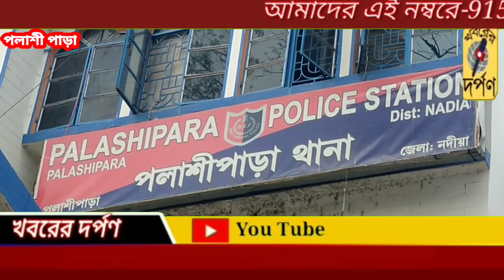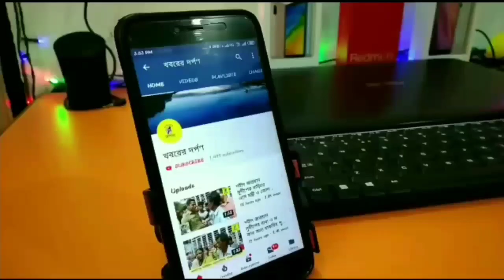পলাশীপাড়ায় পরিযায়ী শ্রমিক ও দুঃস্থ দের খাদ্যসামগ্রী বিতরণ করা হল। বিস্তারিত জানতে ভিডিও টি দেখুন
পঞ্চায়েত সমিতির সদস্য ও অন্যান্য দের উদ্যোগে নদীয়ার পলাশীপাড়ার রুদ্রনীল মাঠপাড়ায়  পরিযায়ী শ্রমিক ও দুঃস্থ ১০০ জন মানুষকে খাদ্যসামগ্রী বিতরণ করা হল